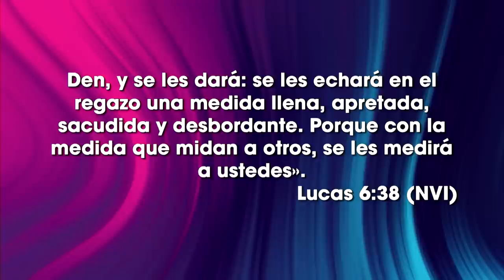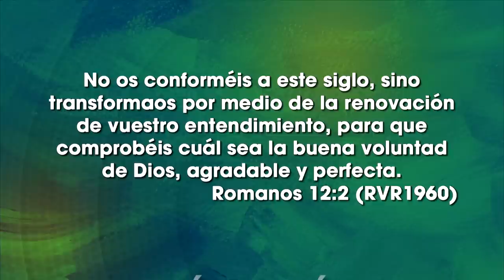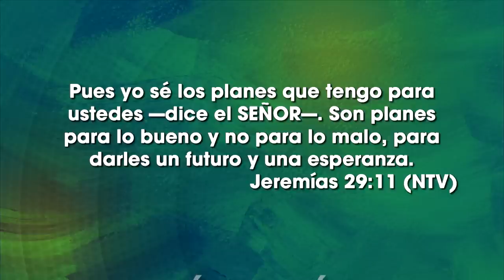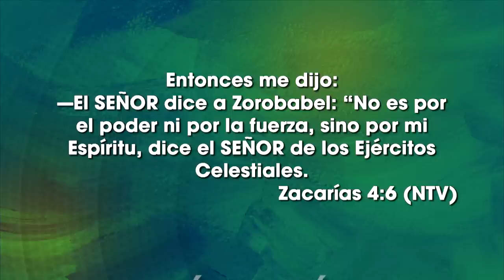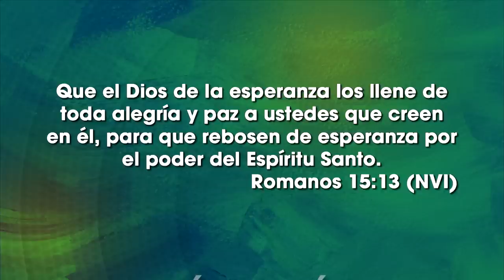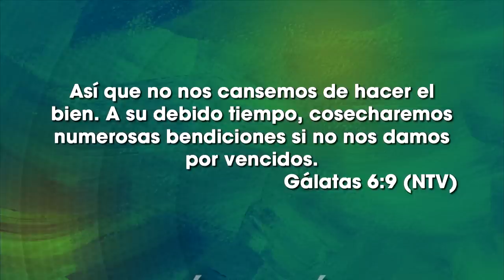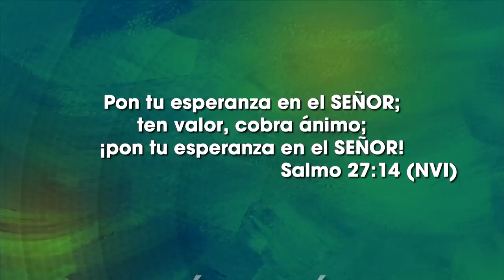No más desánimo - Ps Jeffrey Huff